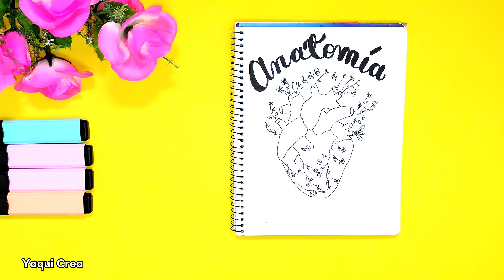Portada para cuaderno de Anatomía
En este vídeo te muestro idea de PORTADA BONITA para la clase de ANATOMÍA